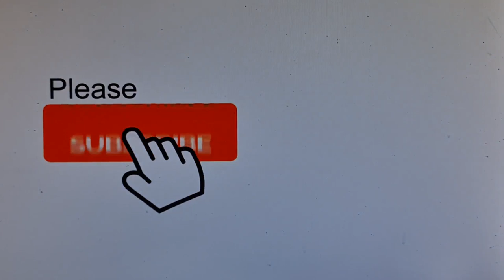2023 05 17 ore 17 09 02 Gerenzano 4 (Parco degli Aironi)